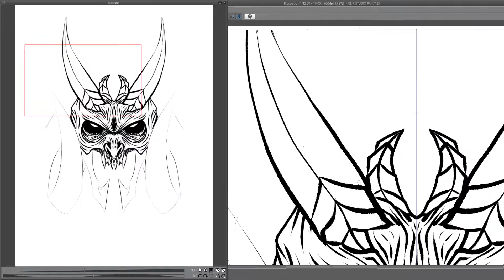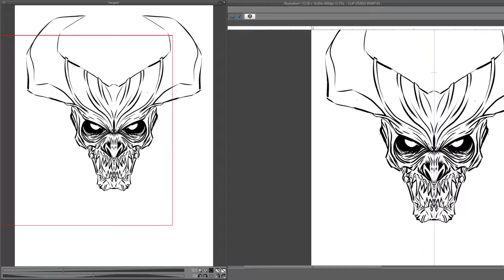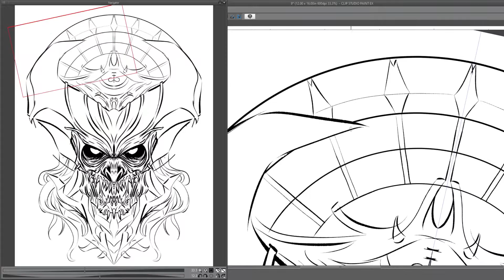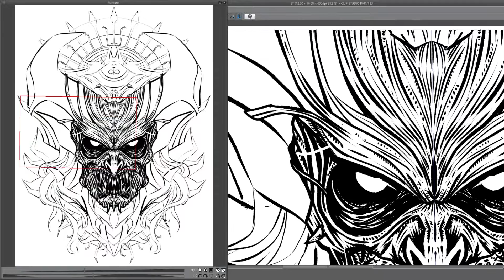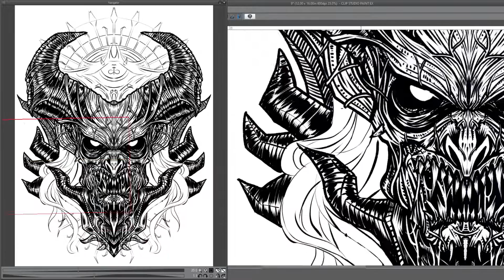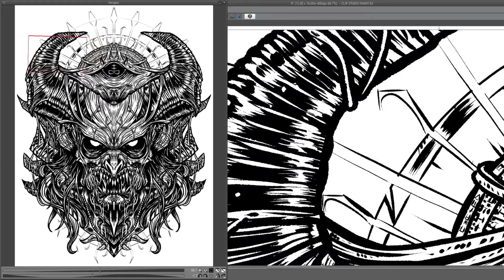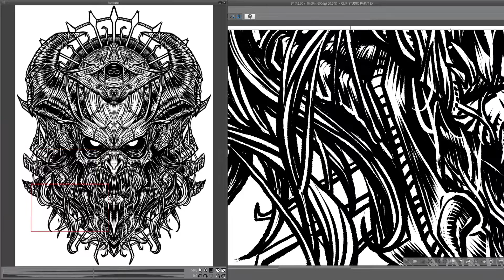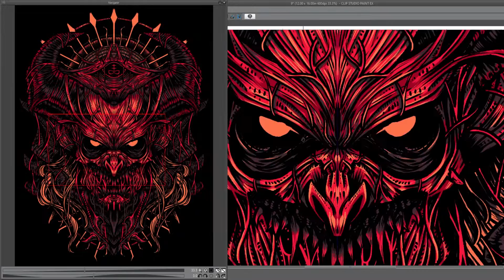The Devil - Illustration